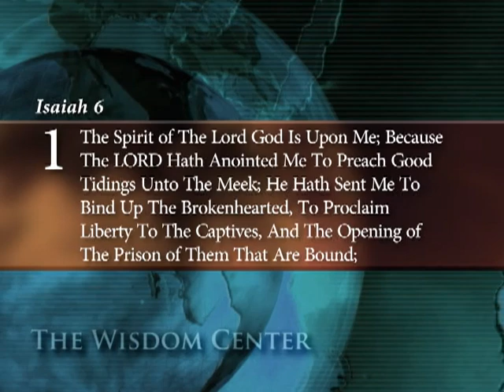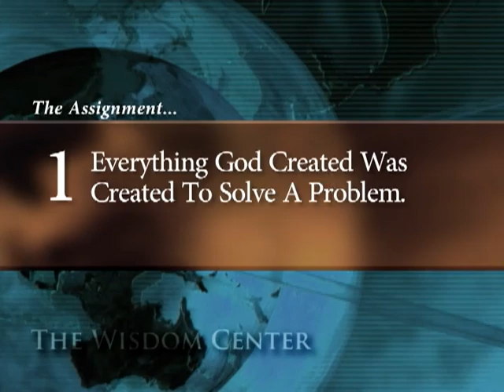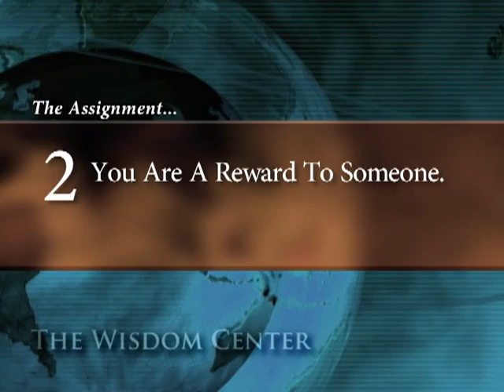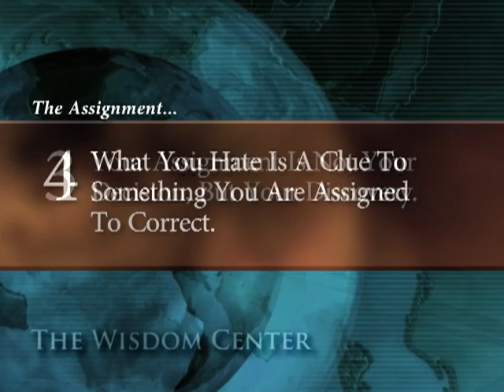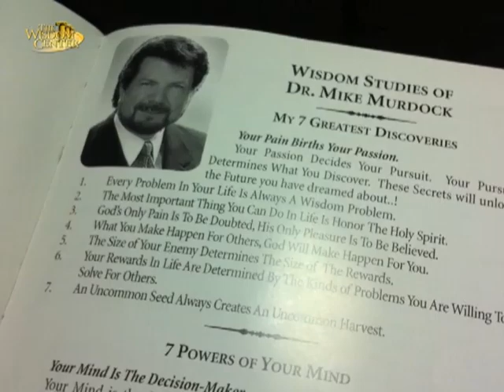The Assignment - Knowing Your Difference | Dr. Mike Murdock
'You Must Find Your Assignment."
Your Difference From Everybody Else Is Your Assignment On The Earth.